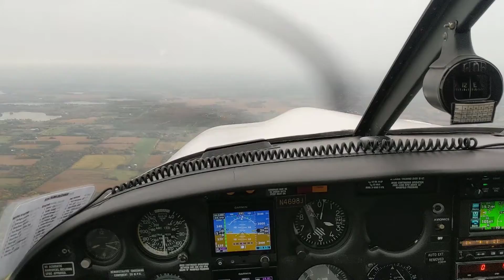Piper Arrow to Stillwater MN with E-Twow Scooters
Took wifey to Stillwater MN for the afternoon. Brought E-Twow GT scooters with for an afternoon of fun!

Shout out to SoCal Flying Monkey for the recommendation.

Rad Mini bikes are great but they are 68 pounds each.